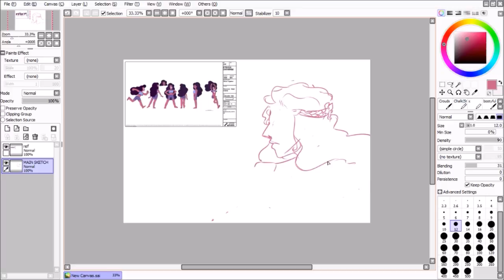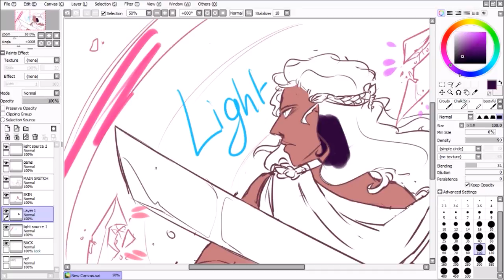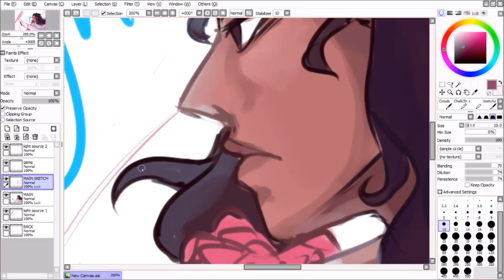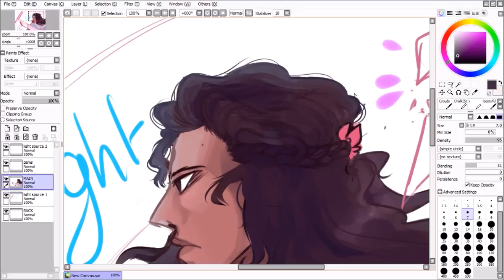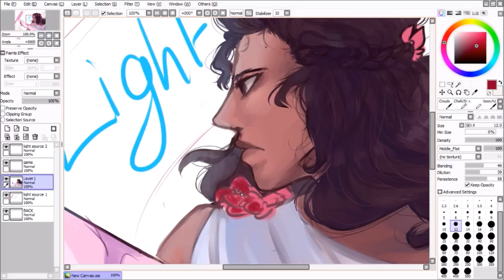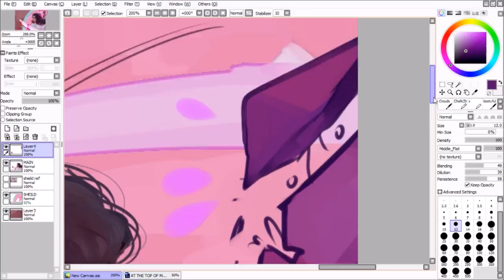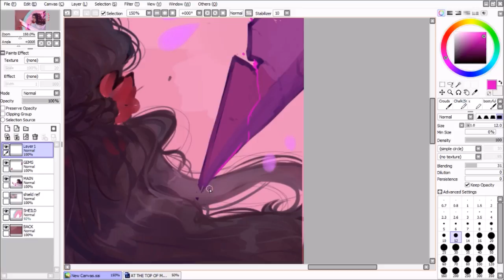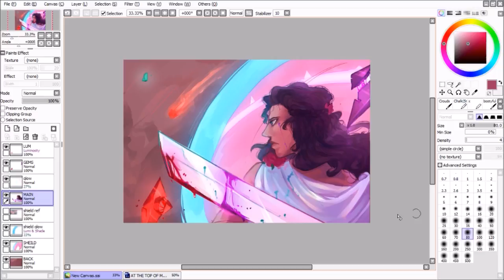Steven Universe Stevonnie - WAR {Speedpaint]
( ͡° ͜ʖ ͡° )  drew tihs a while ago dont like it but w/e
ALSO DONT FORGET TO CHECK OUT VIDEO GAME REMIX'S CHANNEL BC I USE A LOT OF THEIR SONGS AND I CANNOT STRESS HOW MUCH I LOVE THEIR MUSIC